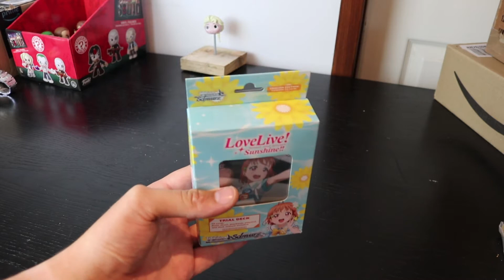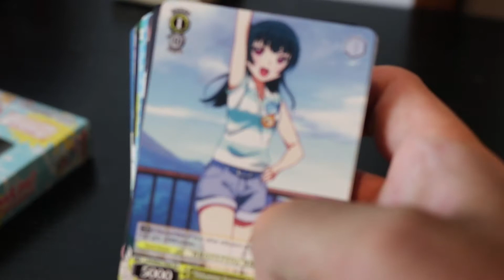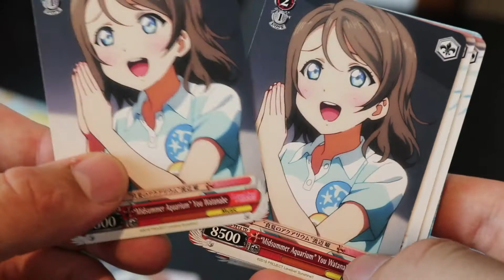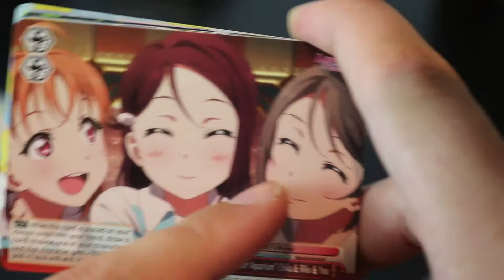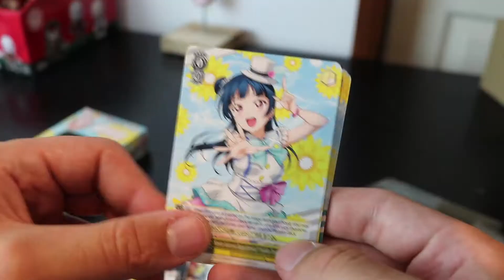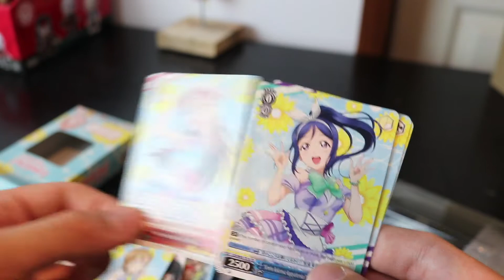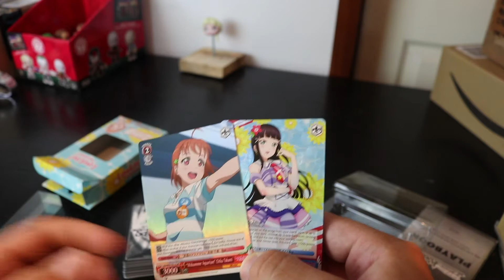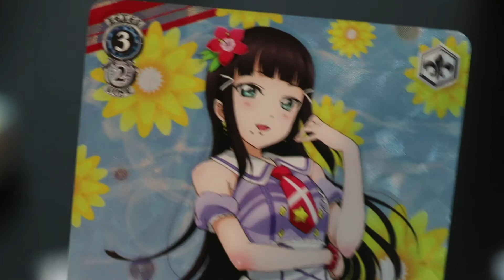Opening Japanese Love Live! Sunshine!! Cards (Part 2) | Awful Unboxing #012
💥 Welcome to Awful Unboxing – the worst unboxing videos on YouTube 💥